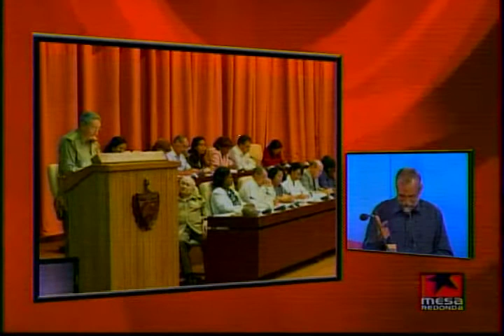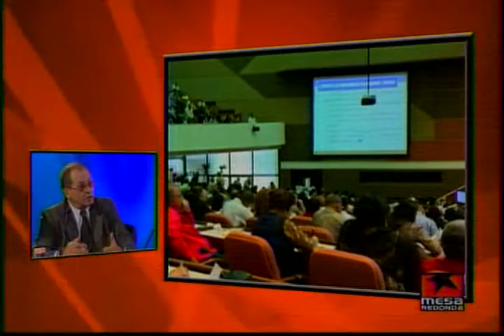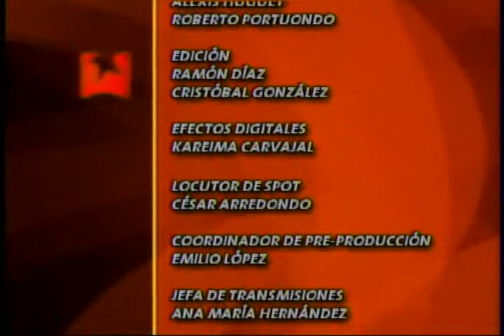Mesa de 8 de Julio de 2013